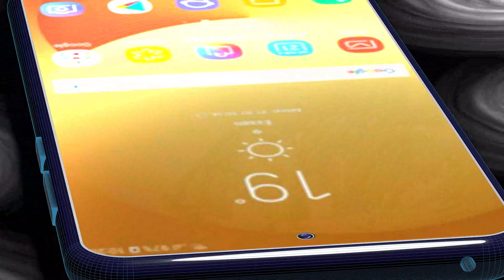Samsung Galaxy s6 Impression & looks